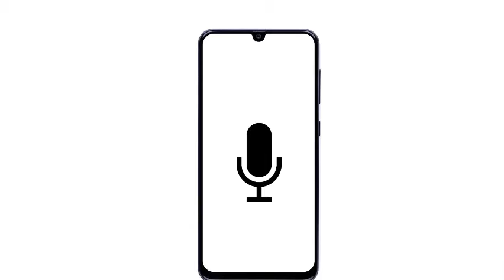I will look for you.. (meme)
Who's he sending that to?